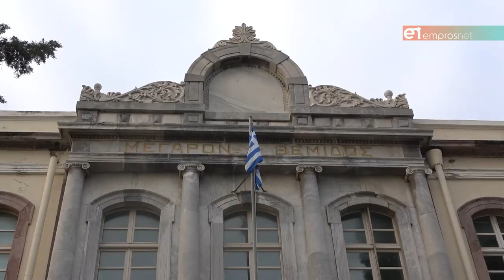Ένοχος διευθυντής, 5 μέλη της Διοίκησης και 4 για αυτουργία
Κλείνοντας το κεφάλαιο Συνεταιριστική Λέσβου Λήμνου